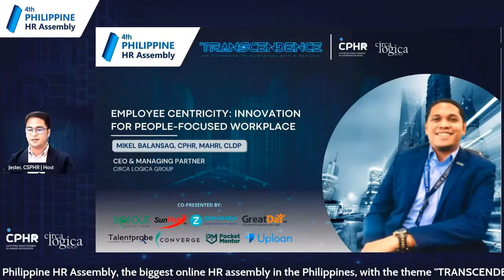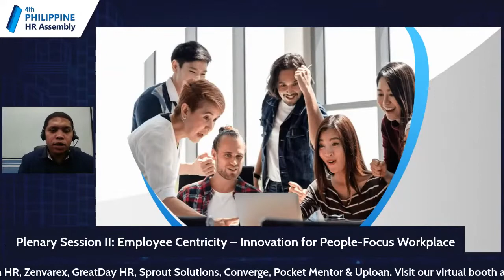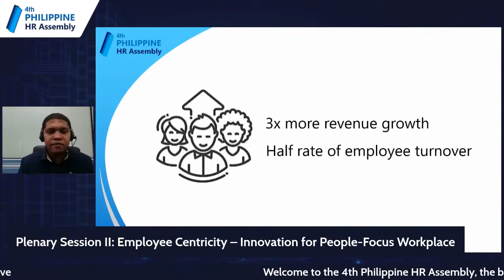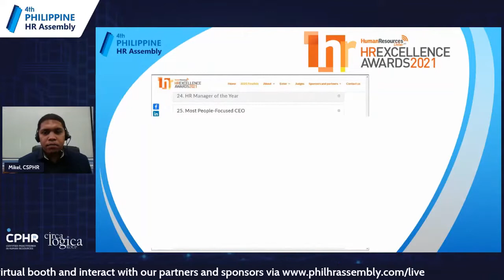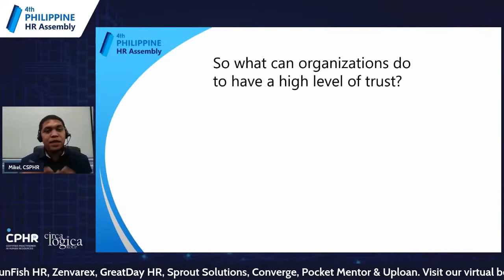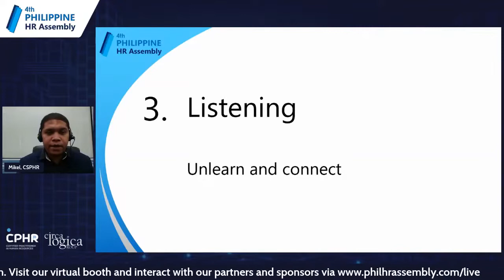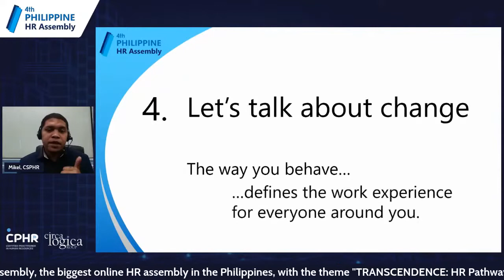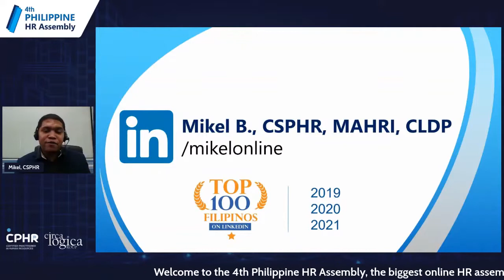PHRA S04E09 | Employee Centricity: Innovation for People-Focus Workplace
The 4th Philippine HR Assembly with the theme "TRANSCENDENCE: HR Pathways to Sustainability & Beyond" will be the biggest online 2-day learning platform for HR leaders and professionals across industries. This year's event will not only help participants accelerate the workplace transformation but will also improve agility via digitalization, gain a competitive edge, and transcend the business disruptions into breakthrough innovations.